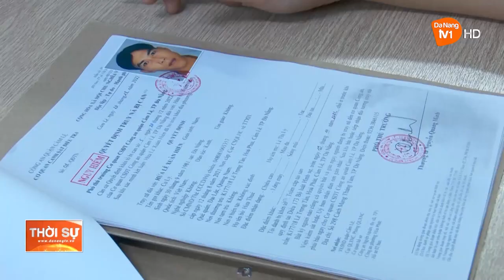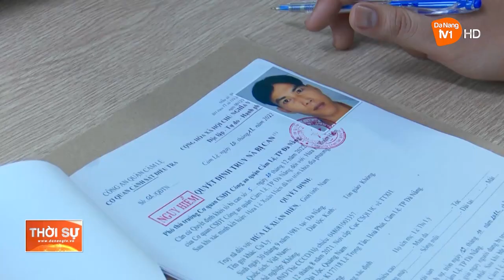ĐÀ NẴNG: BẮT GIỮ ĐỐI TƯỢNG TRỐN TRUY NÃ CHUYÊN TRỘM CẮP TÀI SẢN